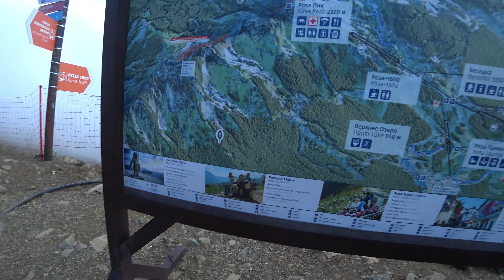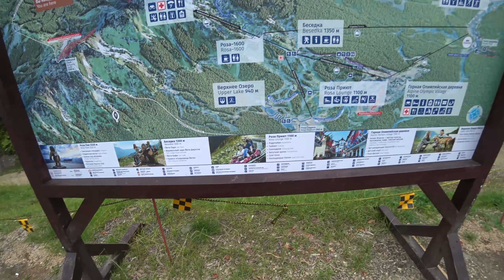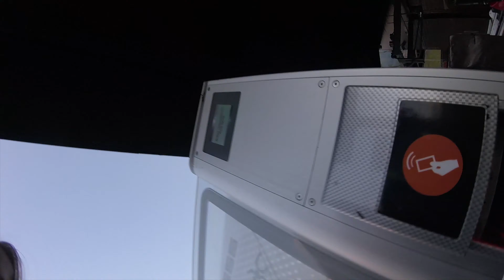РОЗА ХУТОР 2019 ОБЗОР I ПОДВЕСНОЙ МОСТ I РОДЕЛЬБАН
Поездка на Розу Хутор в сентябре 2019. Прокатились на основных канатных дорогах, прошлись по подвесному мосту на Роза Пик, ну и конечно же прокатились на родельбане.
Мы были приятно удивлены такому количеству развлечений, ну и если честно,  не совсем ожидали увидеть такую красоту на нашем юге)))